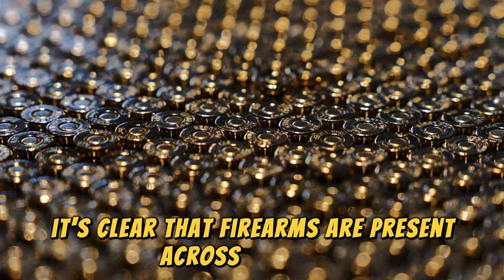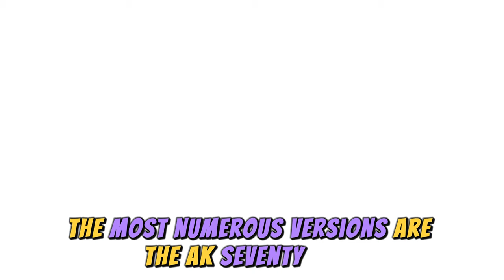The Most Produced Guns in History (Ranked)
uncover the **12 most produced guns in history**. From military rifles to iconic handguns, these weapons have shaped the landscape of conflict and personal defense around the globe. Discover the fascinating stories behind each firearm, their design innovations, and the impact they've had on society. Join us as we explore: - The historical significance of each firearm - Key features and specifications - Production numbers that highlight their popularity - The roles these guns have played in military and civilian life Whether you're a firearms enthusiast, a history buff, or simply curious about the evolution of weaponry, this video is packed with intriguing insights and high-quality visuals.